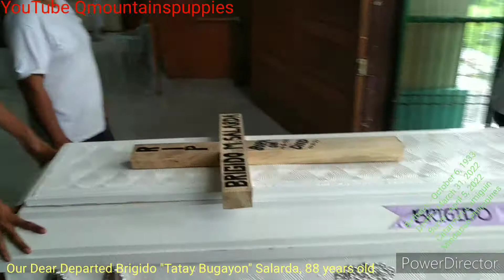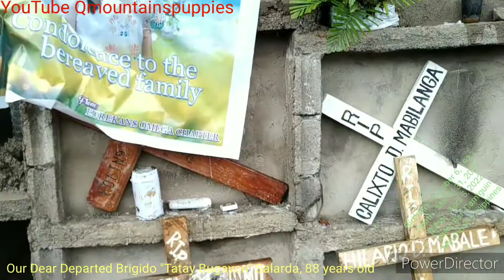Our Dear Departed Brigido Tatay Bugayon Salarda 88 years old Quidag-om Catarman Camiguin Philippines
Our Dear Departed Brigido Tatay Bugayon Salarda 88 years old Quidag-om Catarman Camiguin Mindanao Philippines